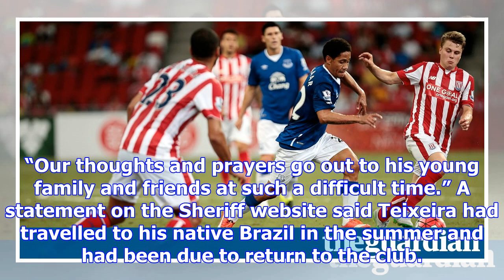Stoke city shocked by death of former player dionatan teixeira at 25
The former Stoke City defender Dionatan Teixeira has died aged 25, the Premier League club have anno...